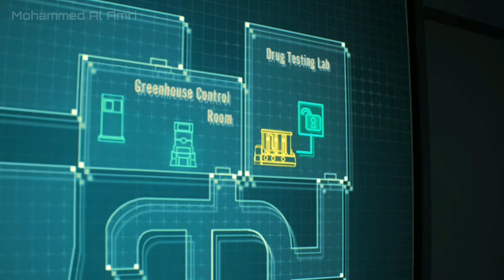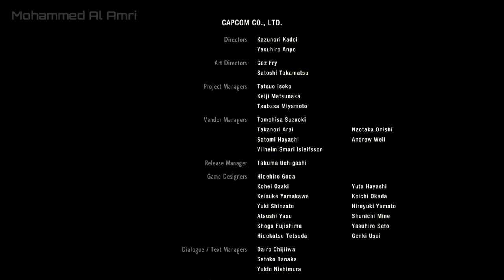Resident Evil 2 Remake : Walkthrough Part 4 Ending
After Leon, Claire, and Sherry reunite, William attacks the train, having mutated into a gigantic horrifying mass of fangs and flesh. Claire and Leon are almost killed in the fight, but manage to uncouple the carriage occupied by William. The carriage falls behind and is consumed by the exploding lab, destroying William once and for all. As the three survivors finally escape Raccoon City, they vow to continue the fight against Umbrella. Meanwhile, USS operator Hunk (Keith Silverstein), completes his G-virus retrieval mission.